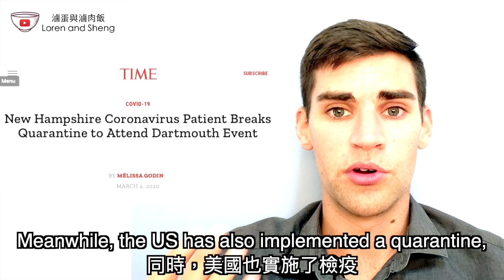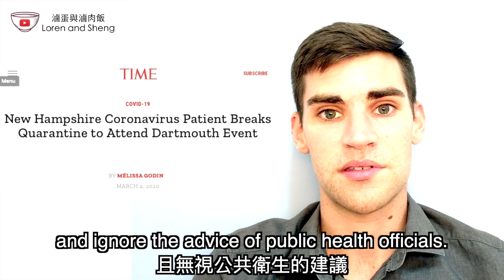台灣如何用科技和民主打贏新冠肺炎：Covid-19 世界應該學習的教訓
臺灣是一個小島，因為成功應對新冠肺炎疫情而受到讚揚。台灣儘管與中國相鄰，但早期報告的病例很少。臺灣是如何用科學、技術和民主戰勝新冠肺炎的？世界可以從中學到什麼教訓？

在這個視頻中，我們將探討臺灣如何通過早期行動、檢測和有效的隔離措施，提前阻止了新冠肺炎的傳播。我們還將討論臺灣的透明和民主制度，以及其創新的技術和數據使用，如何幫助他們控制病毒並保護他們的公民。我們還將比較臺灣與其他在疫情中掙扎的國家，如美國，的做法，並強調其中的關鍵差異和挑戰。

通過觀看這個視頻，你將瞭解臺灣如何成為全球抗擊新冠肺炎的領導者，以及世界可以從他們那裡學到什麼，以保持安全和健康。你還將更深入地瞭解臺灣的文化、歷史和政治，以及他們為什麼應該得到更多的國際社會的認可和支援。

我們也歡迎你在下面留下你的評論和反饋。感謝你的觀看！